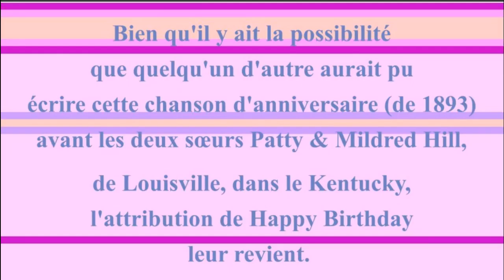2 CHANSONS 🎂 JOYEUX ANNIVERSAIRE AGATHA 🎈- Version Années 80 -